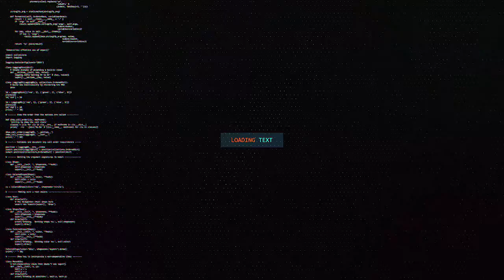GUDOOMIYAHA GUDIDA ARIMAHA BULSHA C RAXMAAN DHEERE OO SHEEGAY INAY BISHA RABADAAN KA BACDI TAGI DOON